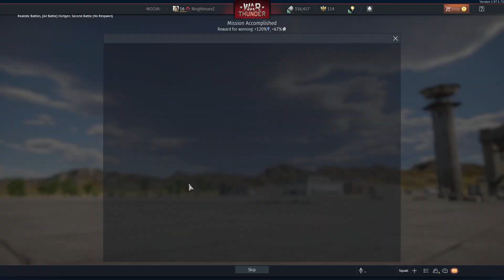F8F-1 USA Plane Gameplay | War Thunder